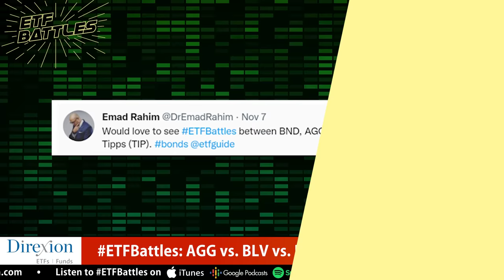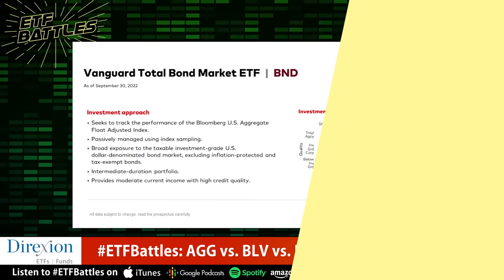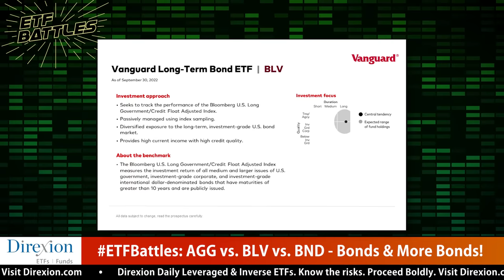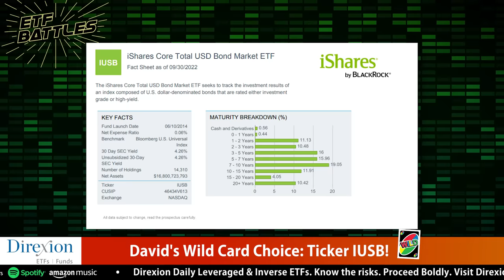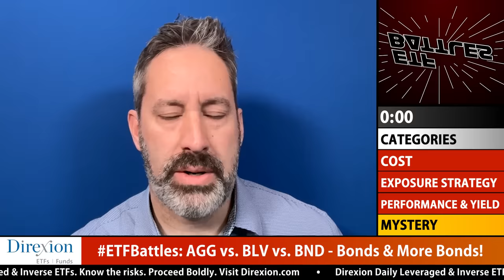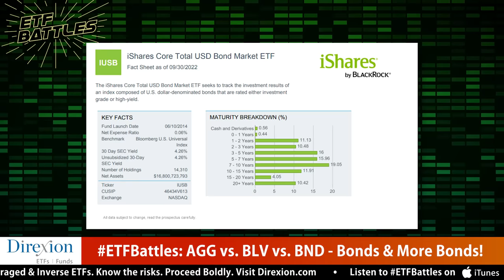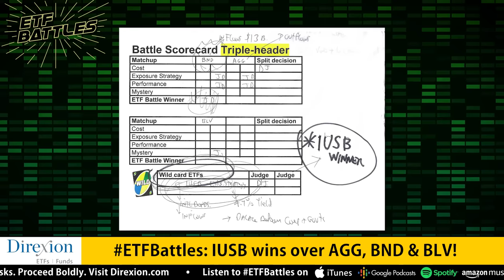ETF Battles: Which Bond ETF is the Right Choice for Investors?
In this episode of ETF Battles, Ron DeLegge @etfguide referees an audience requested triple-header heavy-weight bout between bond market ETFs from Blackrock (AGG) and Vanguard (BND and BLV). Which broadly diversified ETF is the top choice for bond investors?

Program judges James Seyffart at Bloomberg and David Dierking at TheStreet.com analyze this bond investing ETF matchup.

Each ETF is judged against the other in key categories like cost, exposure strategy, performance, yield and a mystery category. Find out who wins the battle!

*Get in touch with our judges*
James Seyffart, CFA (Bloomberg)